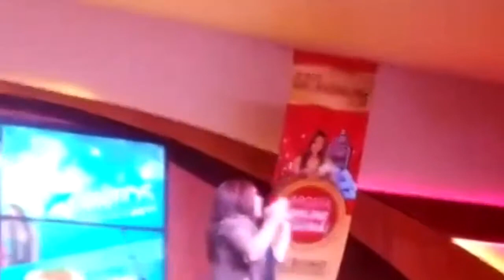fabiola andrade casino rio septiembre 2017